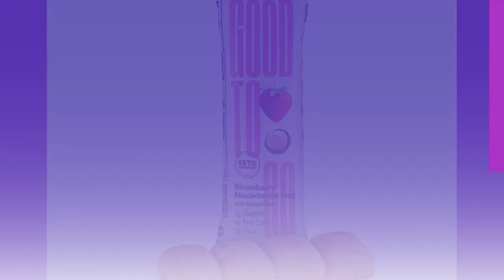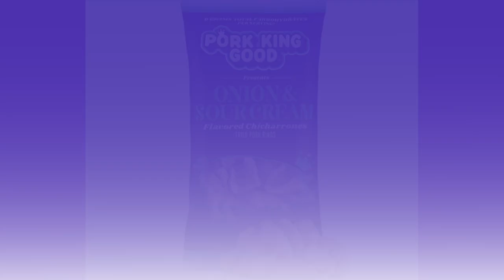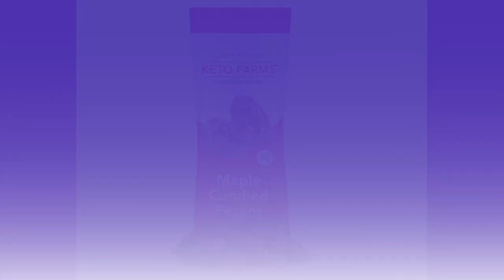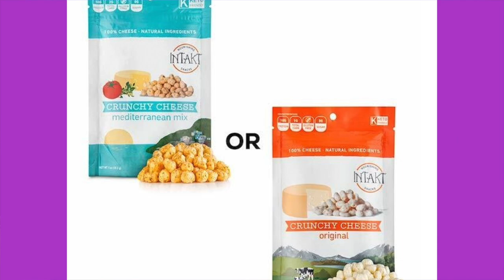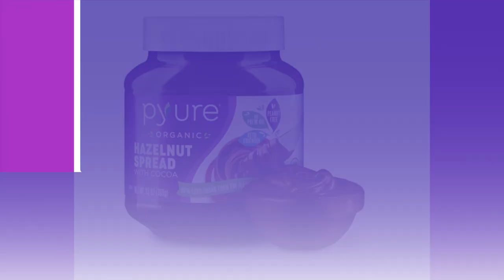May Keto Krate unboxing and giveaway | One of the best keto krates we've had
2krazyketos is a participant in the Amazon Services LLC Associates Program, an affiliate advertising program designed to provide a means for sites to earn advertising fees by advertising and linking to amazon.com.